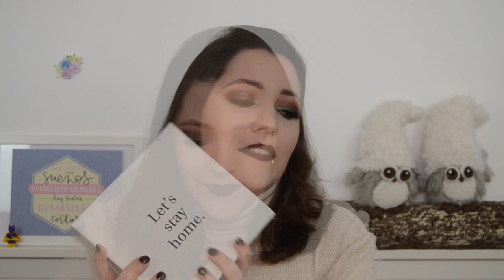Caja Birchbox de Marzo.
Seguir Leyendo

Está en la última cajita de Birchbox que llegó antes de toda la cuarentena y el coronovirus. A ver si nos quedamos en casa y esté virus pasa rápido.

Outfit/ What i'm wearing?:
Jersey: Stradivarius
Pendientes: Swaroski